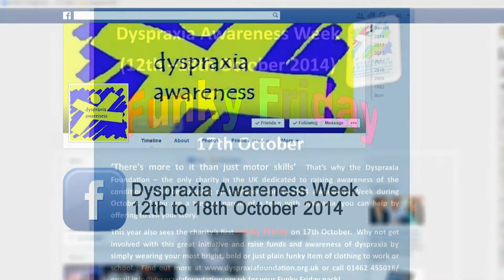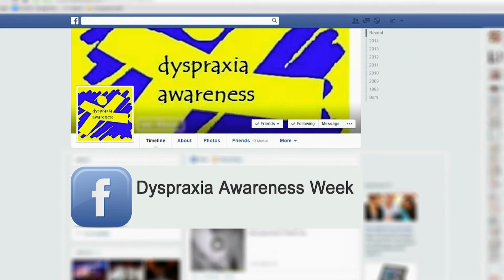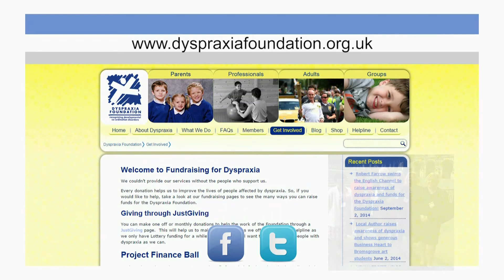Dyspraxia Awareness Week and Funky Friday 2014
Dyspraxia Awareness week 2014 was held from the 12th to 18th of October and has seen our first Funky Friday event. During the week we highlight issues faced by young people with dyspraxia to key members of parliament, taking advantage of the publicity opportunities that this generated.
The week culminated with a hugely successful Funky Friday Event which captured the imagination of many of our supporters in the UK and abroad.